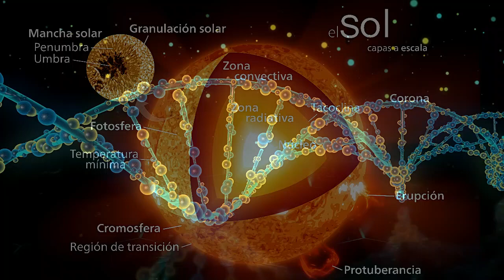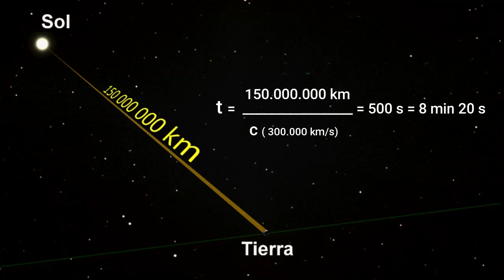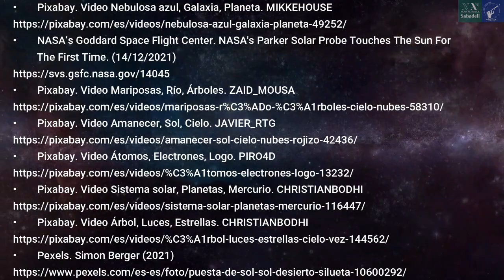El Sol. Astronomía y simbolismo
Astronomía y simbolismo se unen en estos breves documentales sobre los cuerpos de nuestro Sistema Solar.

Índice:
00:00 Introducción
00:10 Parte astronómica
02:00 Parte simbólica
05:00 Referencias

Este documental ha sido realizado por el grupo de voluntariado astronómico Urania de Nueva Acrópolis Sabadell. El objetivo de este voluntariado es compartir y difundir las maravillas del cielo estrellado, añadiendo a los aspectos científicos más importantes los elementos mitológicos y simbólicos que puedan ser más inspiradores.

Nos reuniremos una vez al trimestre en Sabadell para hacer una observación con telescopios. Así podemos disfrutar de las constelaciones, objetos astronómicos más relevantes y los planetas visibles de cada ocasión.

Calle del Sol, 188. Bajos. 08201, Sabadell, España
Lunes - Sábado: 18:30 - 21: 00h